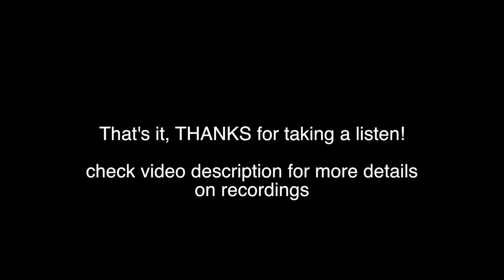Guitar/pickup shootout *ESP/Caparison/Charvel/Gibson/EMG/Suhr/BKP/Dimarzio*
Click on HD 1080p!

Same settings for each clip, no post processing except on the master track.

2001 Gibson Explorer Gothic with EMG 81TW/EMG89R (Mahogany body and neck. Ebony fretboard. Set neck.)
2007 Gibson Les Paul Studio with BKP Painkiller set (Mahogany body with maple cap and mahogany neck. Ebony fretboard. Set neck.)
2001 Caparison Angelus with Suhr Doug Aldrich/Dimarzio PAF Classic (Mahogany body with maple cap and mahogany neck. Ebony fretboard. Set neck.)
1980s-1990s ESP Horizon Custom with Dimarzio AT1/Suhr Fletcher Landau (Maple body and neck. Ebony fretboard. Neckthrough.)
1987 Charvel Model 6 with Jackson J50BC/J200/J200 and a J1200 midboost circuitry (Poplar body and maple neck. Rosewood fretboard. Neckthrough.)